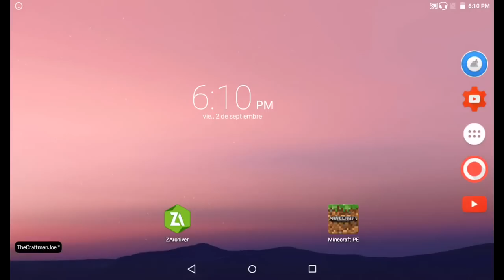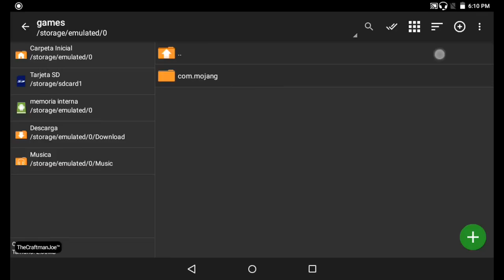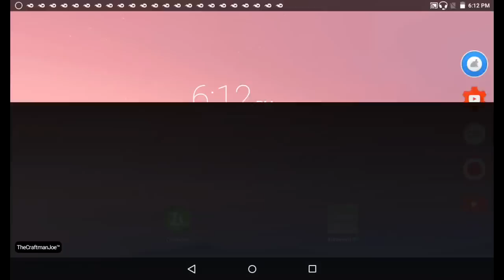Como Instalar Texturas En Minecraft PE 0.16.0 (Cualquier Build) Sin Block Launcher!!!